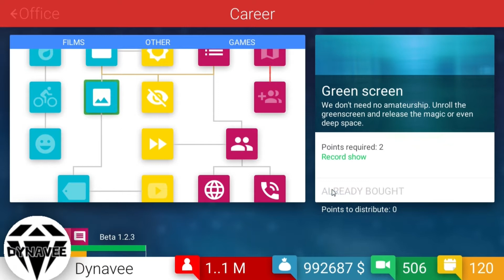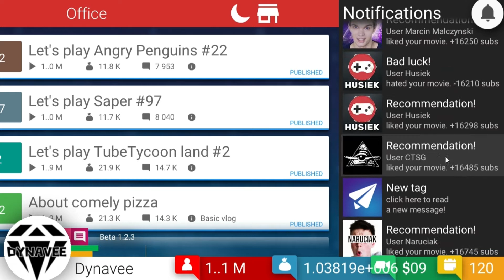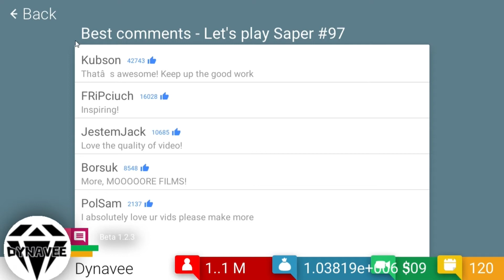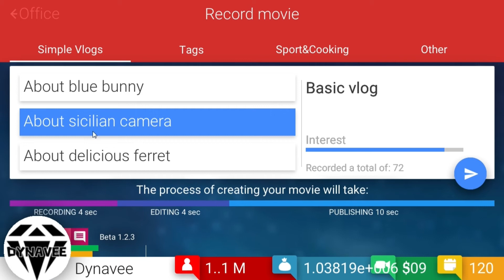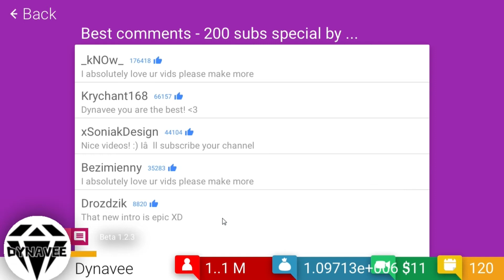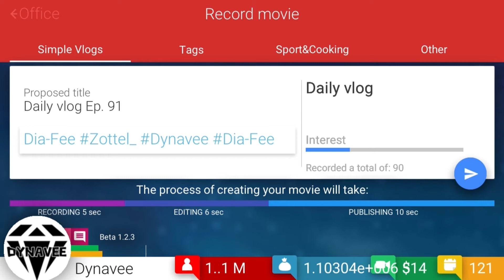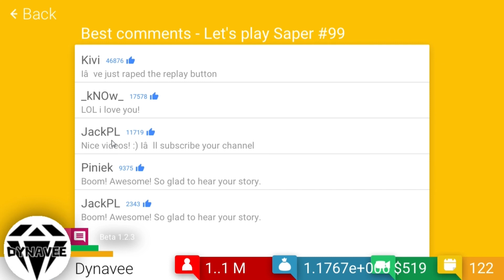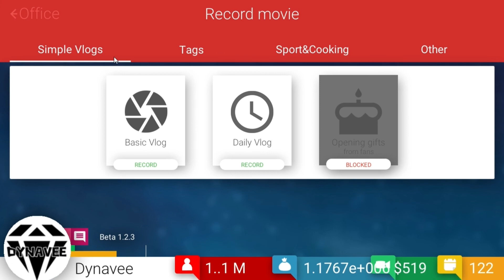Das Ende von Saper! - Tube Tycoon #019 [Deutsch / German]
► Für weitere Infos auf "mehr Anzeigen" klicken.

► Meine Hardware:
   - Intel Core i5 -4670k | 4 x 3.4 Ghz
   - Gigabyte GeForce GTX 970
   - 8 GB DDR3 1333 Mhz
   - 530 watt Netzteil
   - 1 TB HDD

   - t.bone sc440 usb
   - Roccat Kone
   - Roccat Isku
   - Steelseries Siberia

► Meine Software:
   - Fraps
   - Shadowplay
   - Gimp